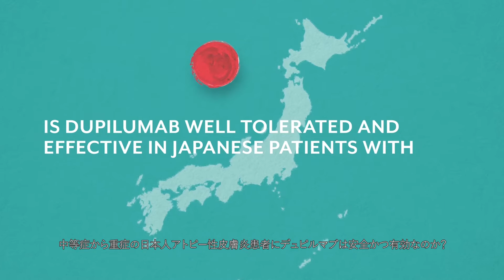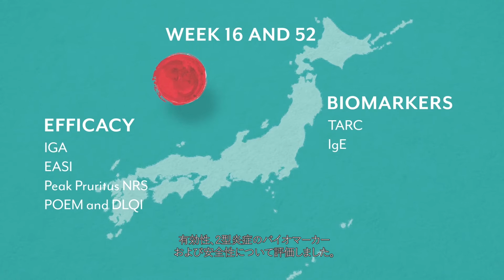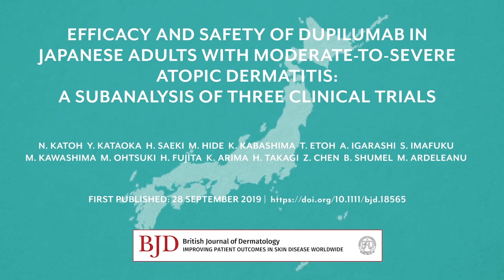Dupilumab in Japanese adults with moderate-to-severe AD, N. Katoh et al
Author video for 'Efficacy and safety of dupilumab in Japanese adults with moderate‐to‐severe atopic dermatitis: a subanalysis of three clinical trials'.